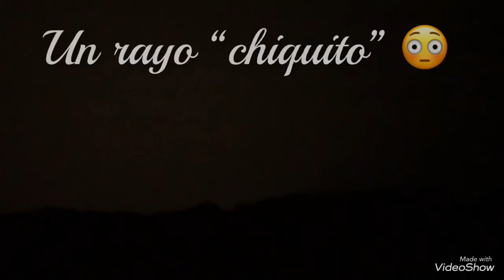Un rayo chiquito... 😁